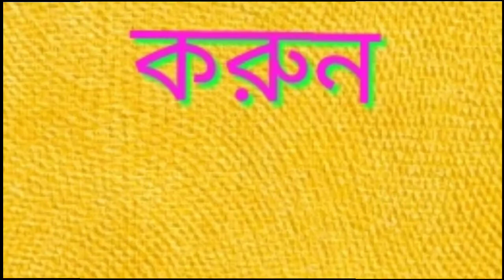আকাশ থেকে রাস্তায় পড়ল তেল দিল্লিতে। শিশু হূদরোগ বিশেষজ্ঞ ডাক্তার আসছেন শিলচর। অগ্নিদগ্ধ গৃহবধূ।